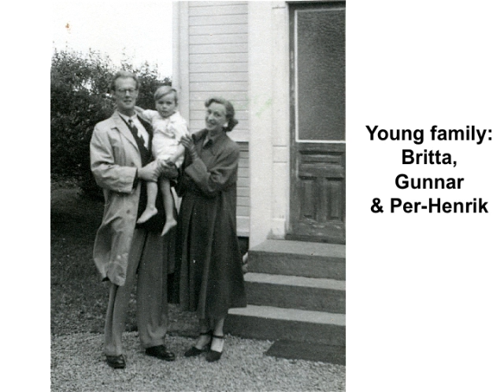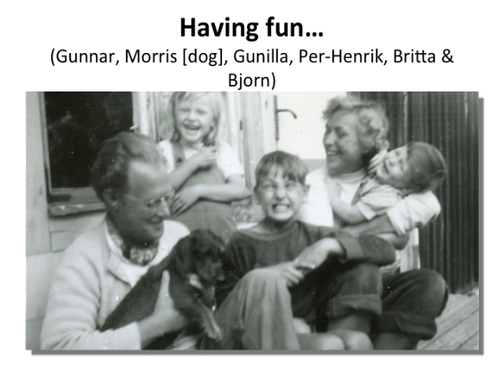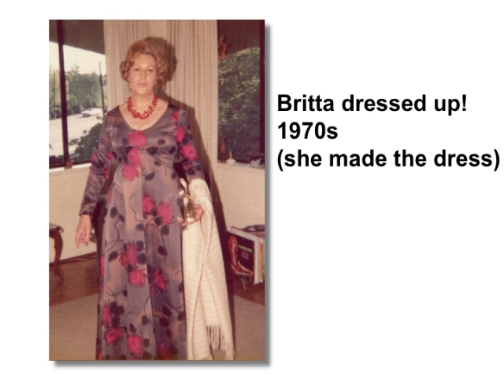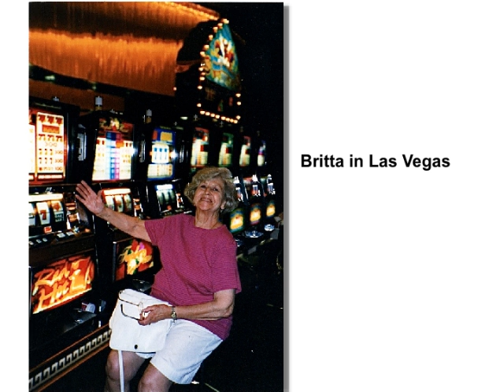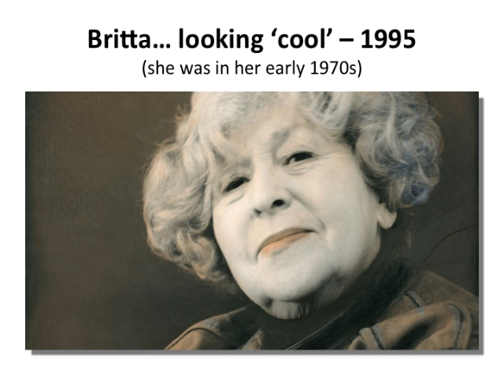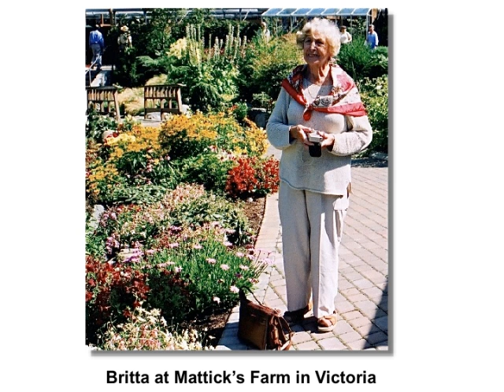Mom's Slide Show Final movie final